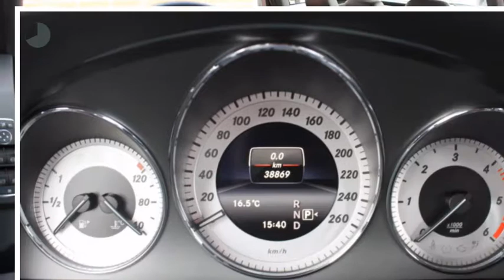Mercedes-Benz GLK-Klasse GLK 200 CDI Prestige Automaat